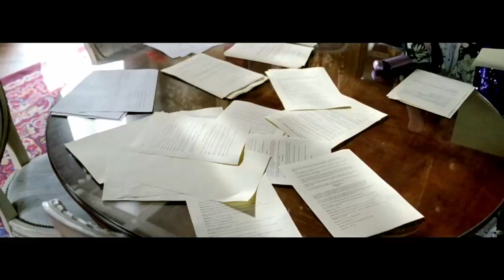DE KLEINE ZIELEN - Toptheater seizoen 2012-2013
Oda Spelbos, Sandra Mattie, Thom Hoffman, Marc Klein Essink en vele anderen in een nieuwe Couperus-bewerking van Ger Thijs

Met: Thom Hoffman, Marc Klein Essink, Reinier Bulder, Marie-Louise Stheins, Celia Nufaar, Oda Spelbos, Sandra Mattie, Cas Enklaar, Nico de Vries e.v.a.
Regie en bewerking: Ger Thijs

De makers van Heren van de Thee, Karakter en Vincent en Theo presenteren
het derde deel van de literaire reeks: De kleine zielen, gebaseerd op Couperus'
De boeken der kleine zielen.

In 2013 is het 150 jaar geleden dat Louis Couperus werd geboren. Na Ger Thijs' eerdere bewerkingen van De stille kracht en Van oude mensen, de dingen die voorbij gaan kon het niet uitblijven. Als hoogtepunt van het Couperusjaar wordt de toneelproductie De kleine zielen gepresenteerd, gebaseerd op Couperus' De boeken der kleine zielen, met onder anderen Marc Klein Essink, Thom Hoffman en Marie-Louise Stheins.

Na jarenlange afwezigheid keert Constance terug naar haar geboortestad Den Haag. Dertien jaar eerder bedroog ze haar echtgenoot met Van der Welcke, waarmee zij uit eerherstel trouwde en een kind kreeg. Ondanks de liefde voor haar familie, blijft Contance gezien worden als overspelige vrouw die de familie te schande heeft gemaakt. De sociale controle, de afgunst en de roddels van een welgestelde Haagse familie botsen met een vrouw die vecht voor levensgeluk en de toekomst van haar kind.

De pers over Ger Thijs' bewerking van Karakter: 'Een mooi verhaal dat in deze voorstelling op een toegankelijke manier over het voetlicht wordt gebracht.' (De Telegraaf) en over De stille kracht: 'Een snelle, strakke en vlotte voorstelling' (de Volkskrant).